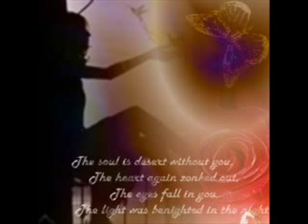Фактор - Три Думи